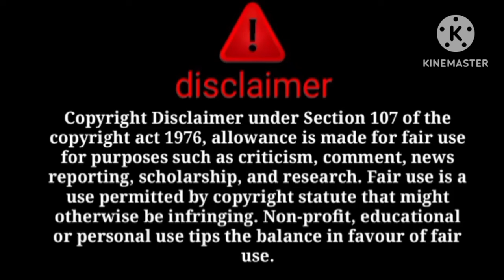ki gadi ki dikki me kausar ka husband chupa mila😱dawat ke drame k ka asal sach😳